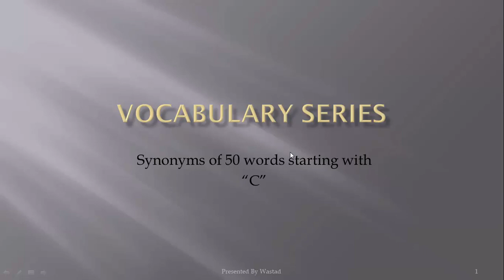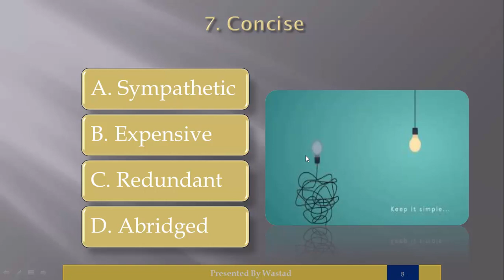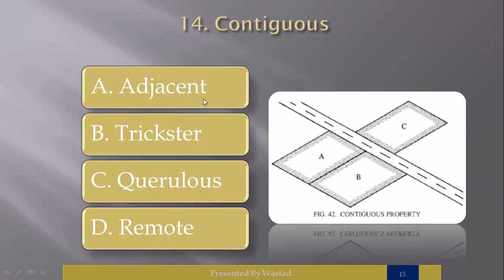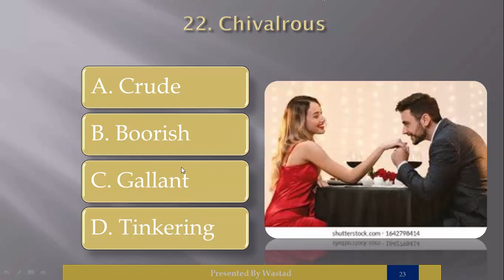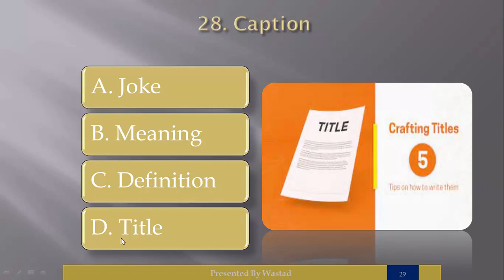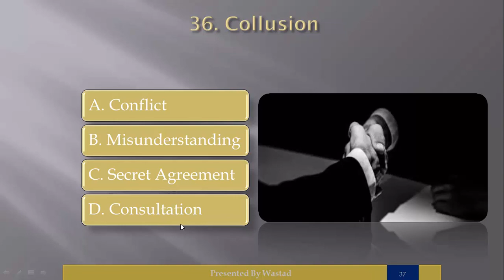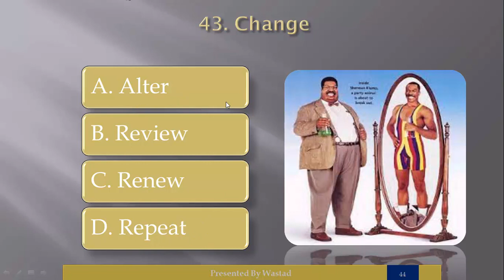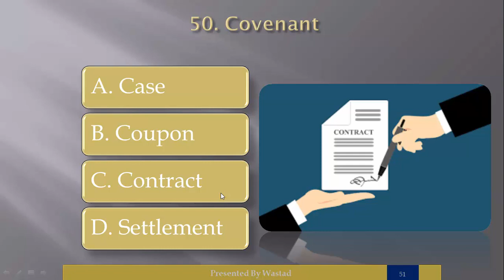High Frequency Vocabulary Series || Synonyms || C Words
Dear Aspirants,
                   If you want to crack any one-paper exam and secure a government job but cannot afford an academy, you are in the right place. We will help you in achieving your goal. We will provide research-based quality material without any cost that will lead you to achieve your goal. You can get everything related to one paper exam here. Please share it with your friend circle so that maximum people can take advantage of this huge opportunity.
Special Thanks to Rani_Ma'm